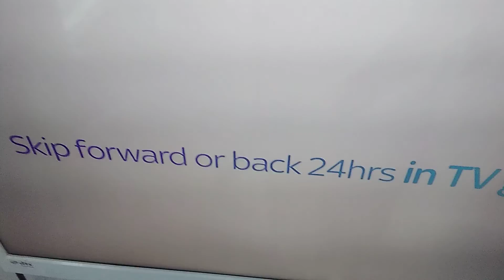5 things you didn't know about Sky Q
Discover 5 cool things you can do with Sky Q.